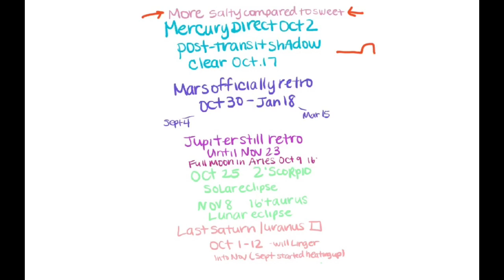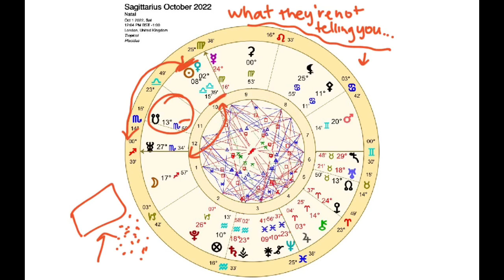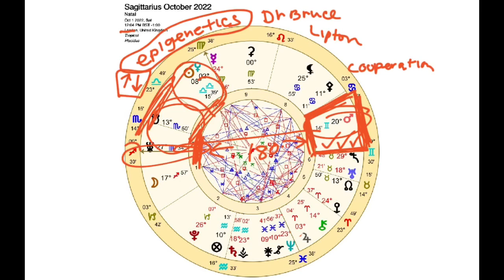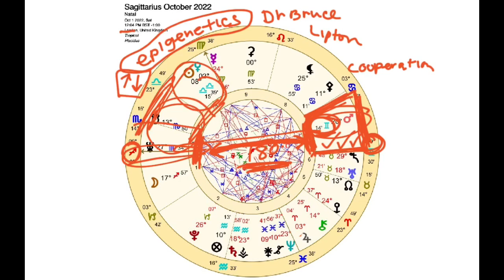￼Sagittarius October 2022￼ WHAT THEY’RE NOT TELLING YOU (Astrology Horoscope)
This horoscope is for you if SAGITTARIUS is your Sun Sign, Rising Sign, or Moon Sign.

Receive SHINE! ~ My 28-day Virtual Coaching Program for FREE, detailed monthly astrology reports (including SWEET & SALTY dates), one month early, and access software to RUN A FREE BIRTH CHART when you sign up for my free email newsletter at:

NEW OFFERING! Access my EXCLUSIVE CONTENT PORTAL for MORE of what you love from me each month!

Dive deeper into common astrology questions, general and current astrology, and your birth chart.

Would you LOVE CLARITY through a READING or PERSONALIZED ASTROLOGY EDUCATION PACKAGE? See options including a 45-minute detailed birth chart reading for $33

Annie :)